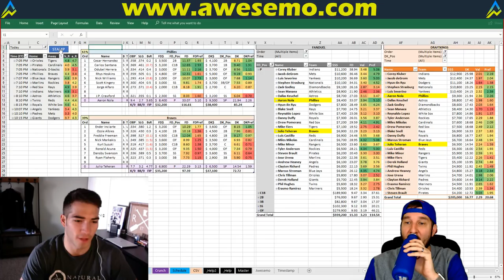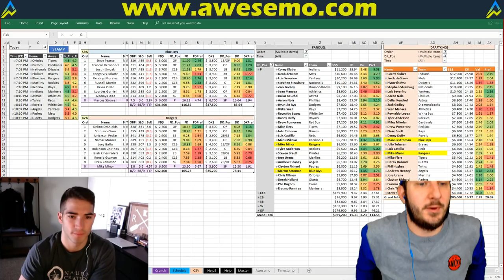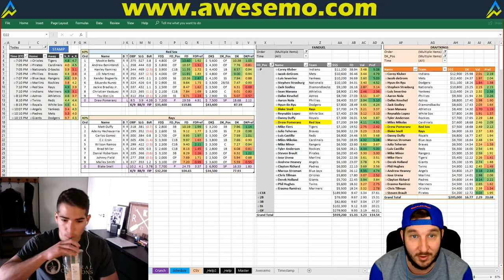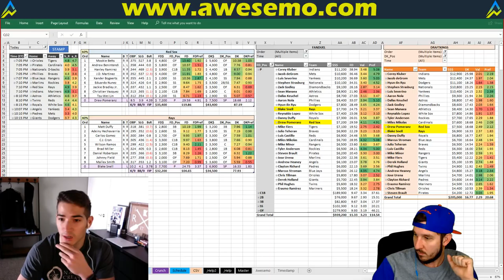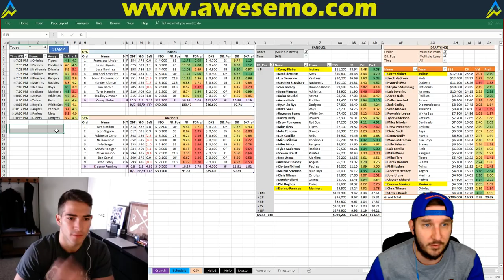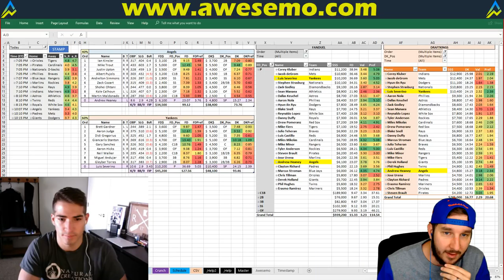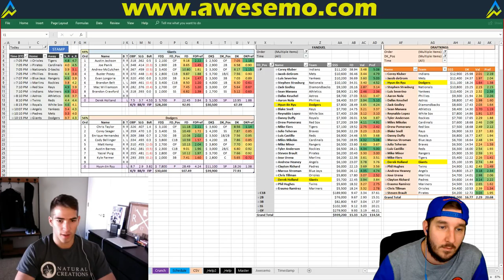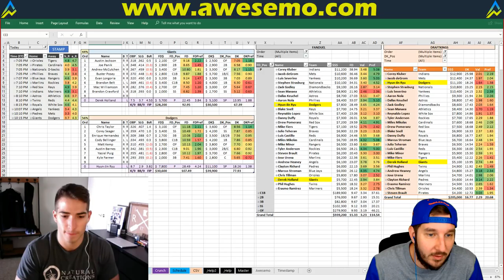MLB DFS Strategy | Friday 4/27 | FanDuel & DraftKings | Awesemo.com